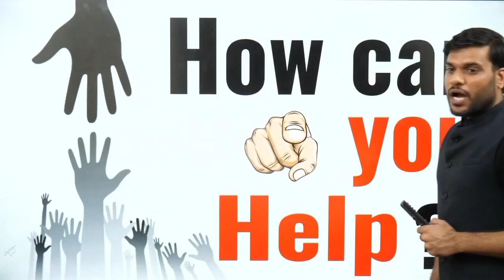😮How can you own help 🤔a2shorts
a2 the influncer
Lockdown kyo lag rha hai